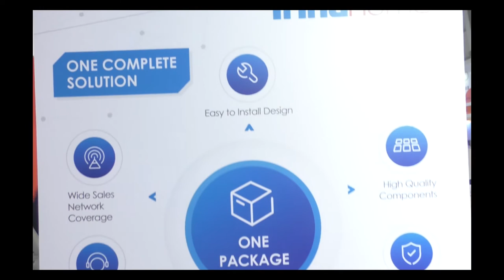EQ in conversation with Mr. Gaurav Mathur, Sales Director, India at Trinasolar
Trinasolar Officials in conversation with EQ Magazine at REI- 2018,